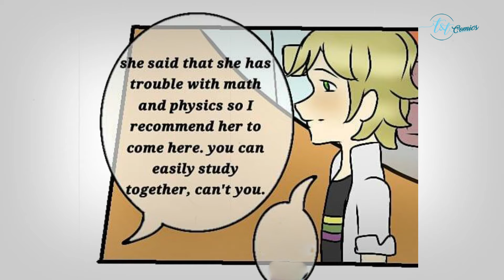"Felixnette" Miraculous Ladybug Comics | Best Comics Ladybug Compilations